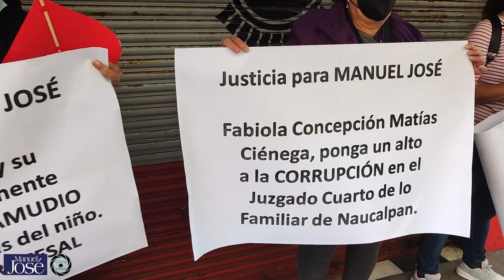Justicia para Manuel José, apoyo de sus fans desde Ciudad de México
Hoy por la mañana nos reunimos un grupo de fans de Manuel José afuera del Metropolitan, para solicitar justicia para Manuel José, familia romántica que viva la música romántica y sus mejores exponentes como es el caso de nuestro amigo Manuel José.